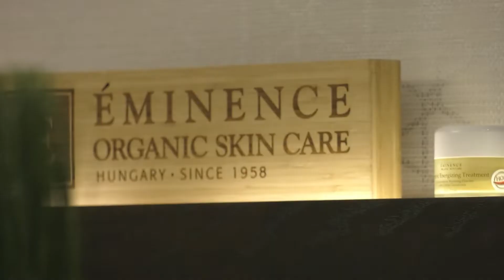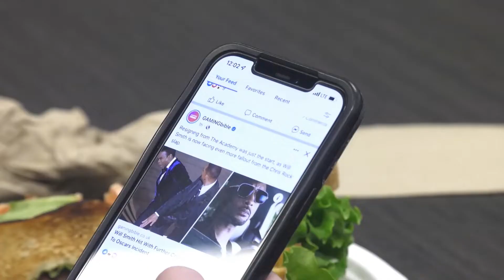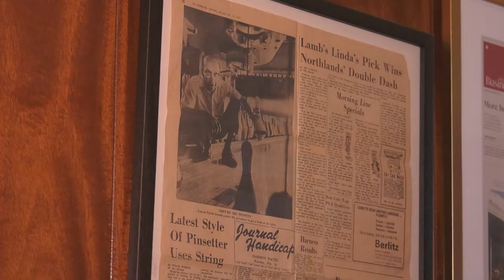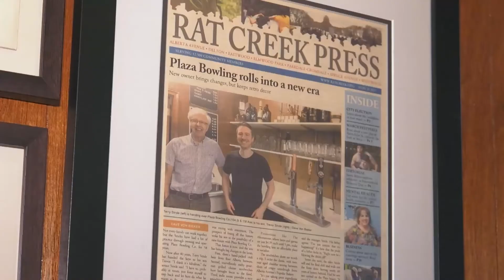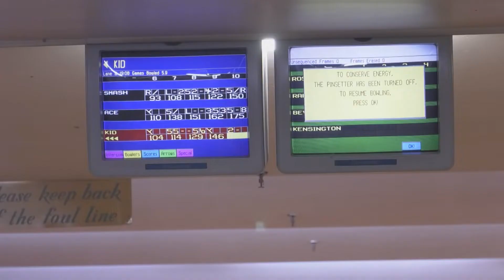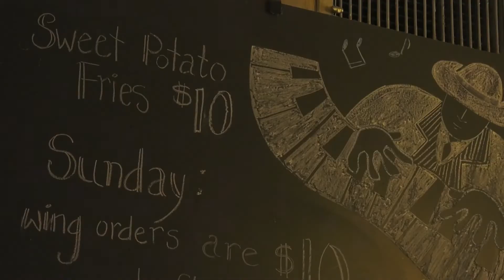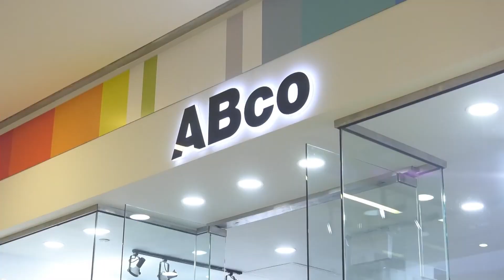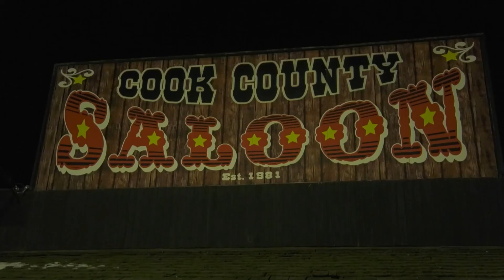NAIT NewsWatch Extra April 8, 2022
This week on NAIT NewsWatch, we have team A's last show. We take a look at some of our best work, including stories about sneaker reselling, vintage diners and a church that is surviving the pandemic. We also take a look at a the Oscars incident, a family-owned bowling alley, as well as more special places in Edmonton. Thanks for a great semester!